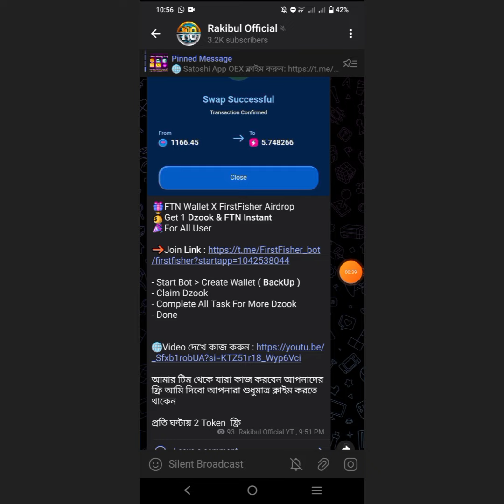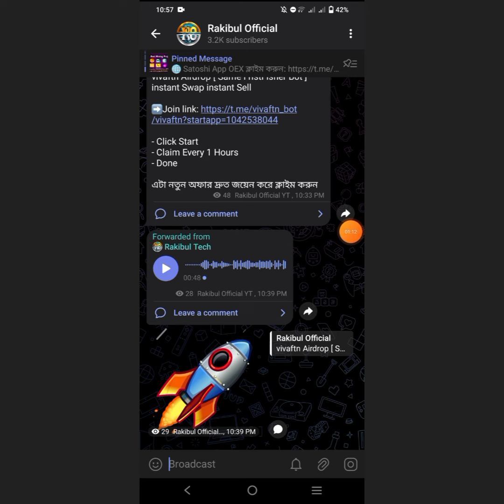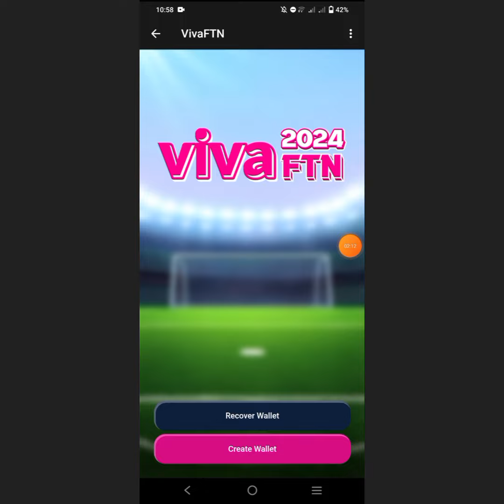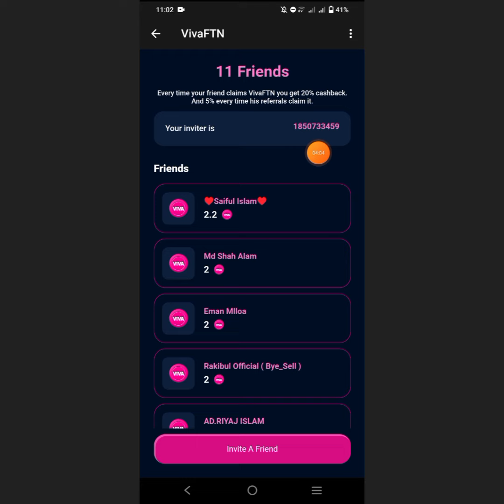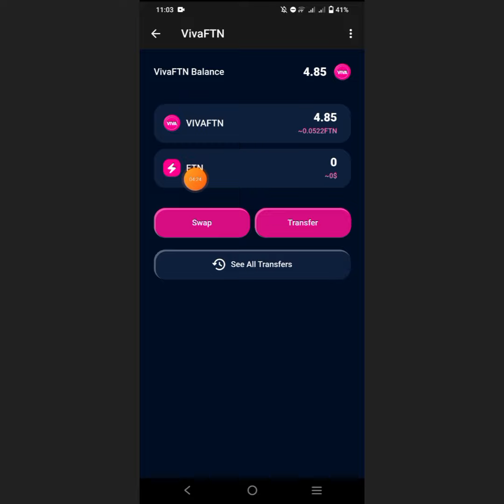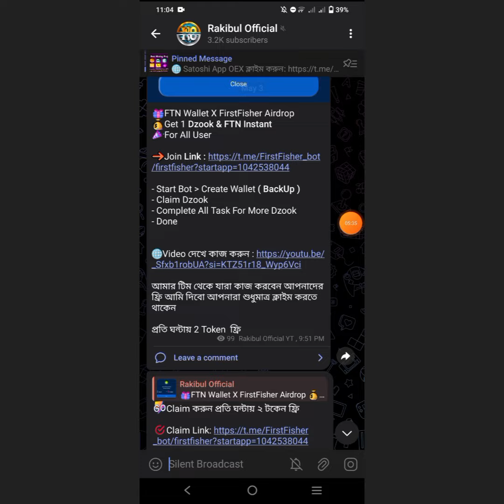ফুটবল খেলে ৫০০-৭০০ টাকা ইনকাম |VivaFtn Bot Offer| Viva Token Swap | Viva Ftn Unlimited Earning Trick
ফুটবল খেলে ফ্রি ৫০০-৭০০ ইনকাম | VivaFtn | Viva Token Swap | Viva Ftn Unlimited Earning Trick

FirstFisher
FirstFisher Payment Proof
FirstFisher Dzook
Free Earning offer
new earning app 2024
FirstFisher Withdrawal
FirstFisher থেকে ইনকাম
FirstFisher Unlimited Earn Trick
FirstFisher Unlimited Refer Trick
FirstFisher Dzook Token Sell
FirstFisher FTN Token Withdraw
FirstFisher FTN Token Deposit Problem
New Earn Offer 2024
rakibul official